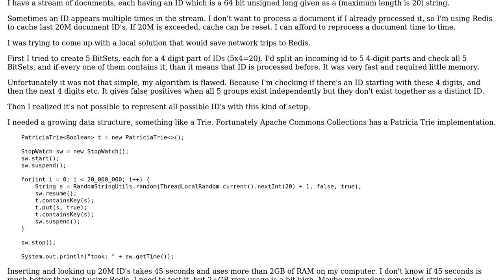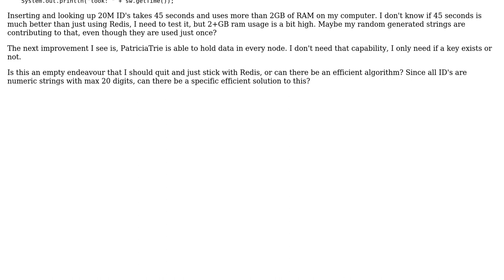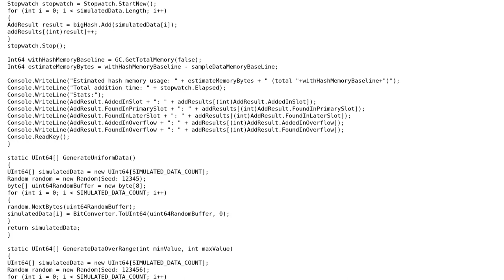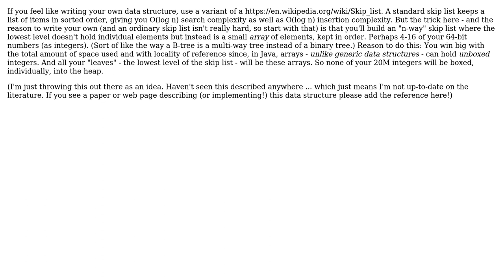Software Engineering: Efficient way to detect duplicates in a stream of up to 20M numeric strings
With thanks & praise to God, and with thanks to the many people who have made this project possible! | Content (except music & images) licensed under CC BY-SA | Music | Images & others | With thanks to user uylmz user J Trana user davidbak user Alexander Petrov and the Stack Exchange Network Trademarks are property of their respective owners. You are responsible for your own actions.